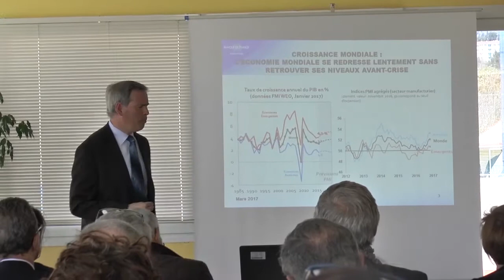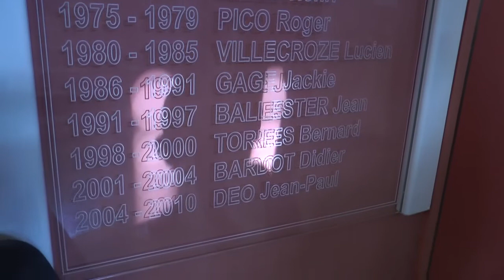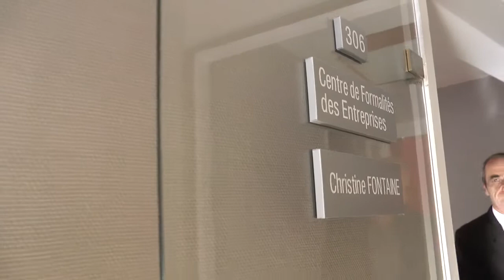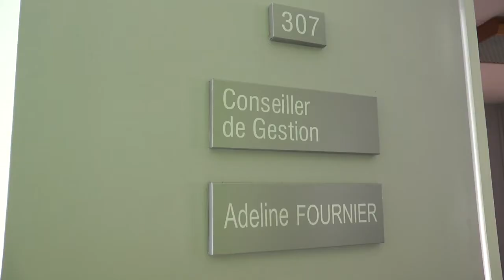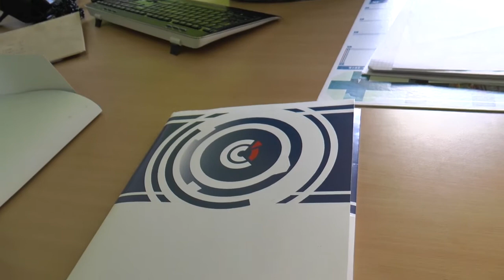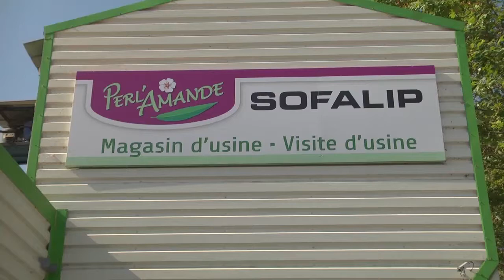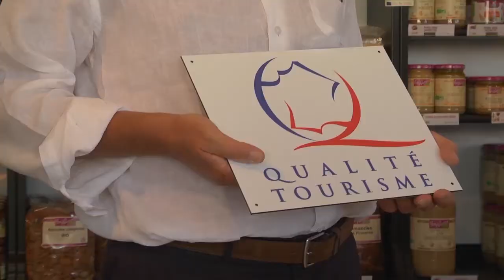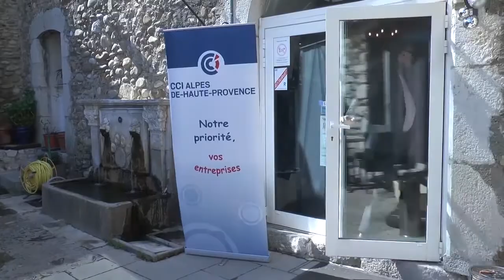La CCI l'invitée du journal de DICI TV.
Tournage de l'émission Porte à porte à la CCI par DICI TV...